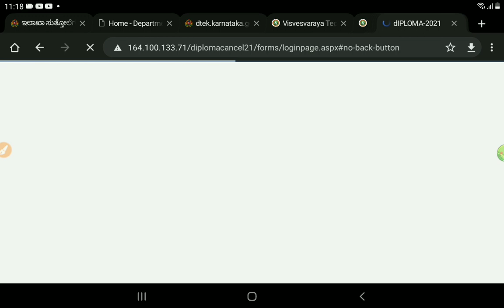DCET UPDATE SEAT CANCELLATION|students solution